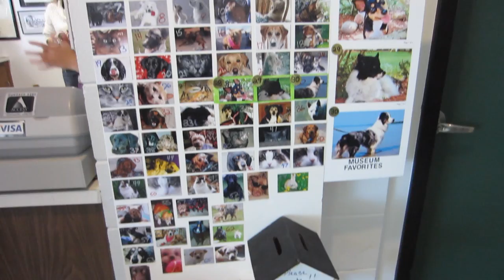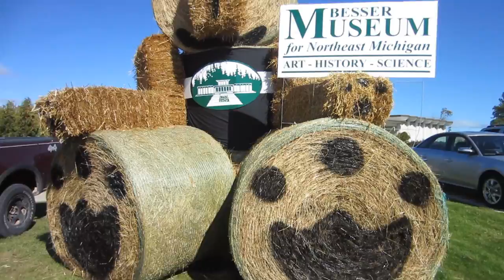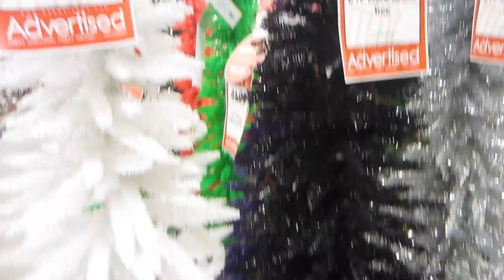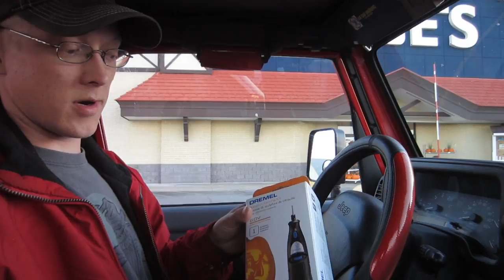Volunteering! Homeless Dogs! Fall Harvest Day! 10/1/11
Volunteering for our local Animal Shelter, and the Museum!